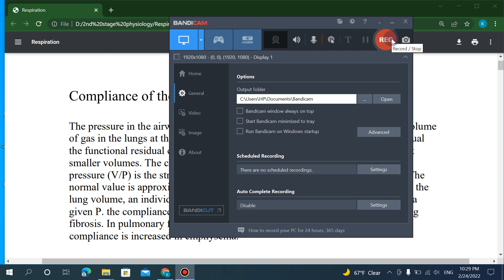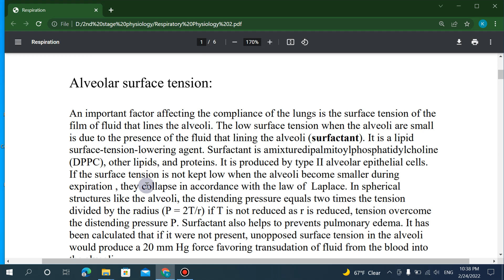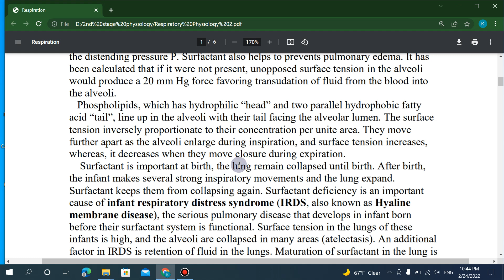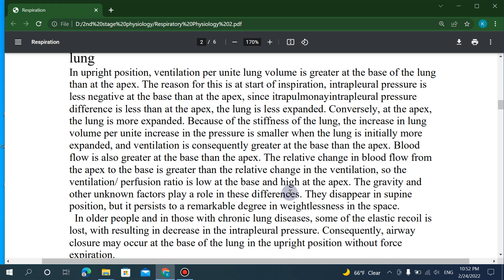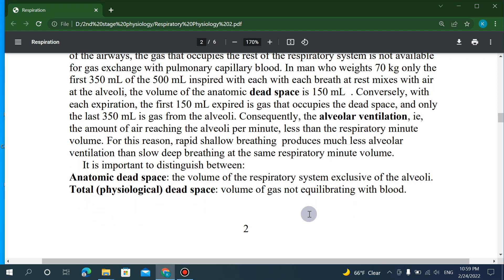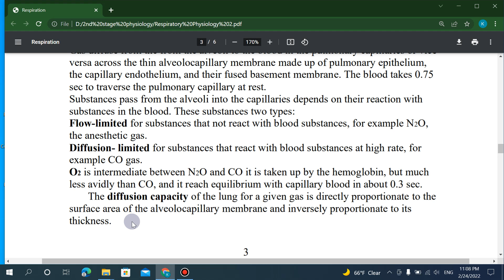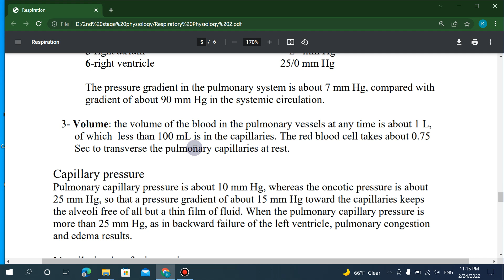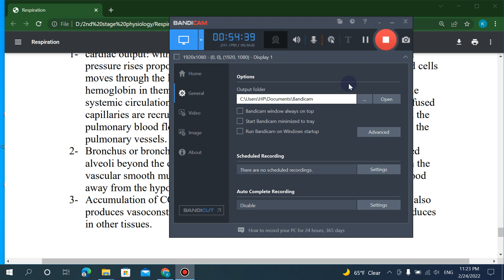Compliance of Lung and Chest Wall (Balen Hiwa)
بەخێربێن بۆ چەناڵی Kurdish Physiology
ڕوونکردنەوەی وانەی فیسیۆلۆجی بەزمانی کوردی
ئێمە لە تلیگرام
بۆ ده‌ستكه‌وتنی موحازه‌ره‌كان به‌شێوه‌ی پی دی ئیف سه‌ردانی ئه‌م لینكه‌ بكه‌